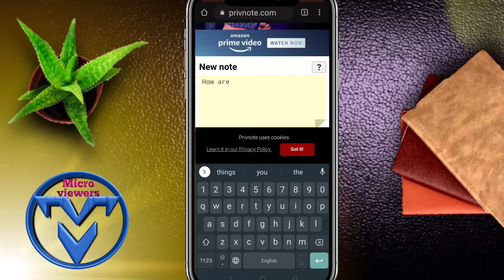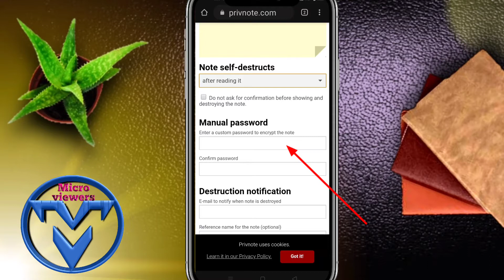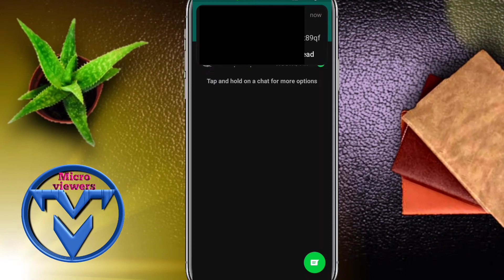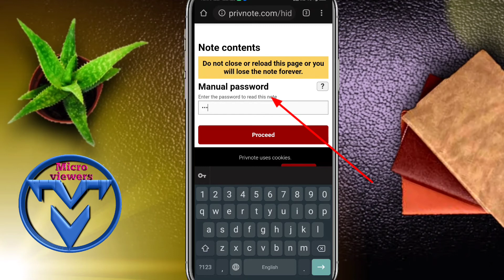whatsapp hidden tips & tricks 2020 | whatsapp hidden features in hindi[whatsapp secret chat messages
About this video:-whatsapp secret useful tricks 2020 in hindi

Queries solved:-
1.whatsapp secret tricks 2.whatsapp secret tricks in hindi
3.whatsapp secret useful tricks 2020
4.whatsapp secret settings in hindi
5.whatsapp 10 secret settings 6.whatsapp ki khufiya setting 7.whatsapp new hidden features 2020
8.whatsapp ke raaz
9.top 10 whatsapp tricks
10.top 10 whatsapp secrets tips tricks 2020
11.top 10 whatsapp secret tips and tricks hacks 2020
12.whatsapp tips tricks & hacks 13.whatsapp chat setting 14.whatsapp all settings